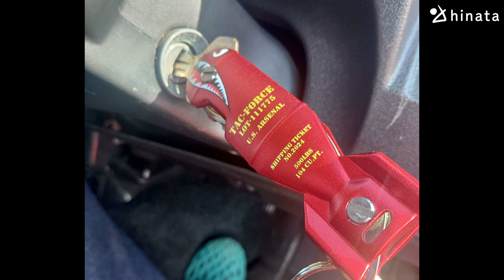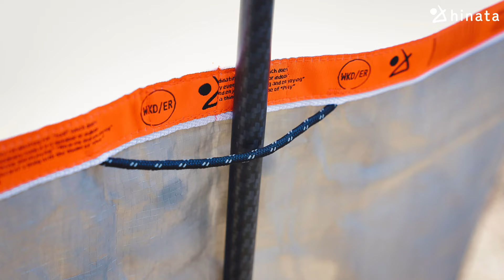【売れ筋ランキングTOP10】2024年4月にみんなが買ったギア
2024年4月にみんなが買ったキャンプギアをランキング！
hinataストア売れ筋TOP10を紹介します！

今回動画で紹介したギアはこちら↓在庫切れの商品は再入荷のお知らせ通知を設定することもできますよ！

【紹介ギア】
10位
①
0:11~GHOST BAND／LEISMOR

9位
②
1:35~ステンレス製キャンプ用ペグ 打刀 20cm／福善

8位
③
2:38~FEATHER PAN(フェザーパン)／ironshop

7位
④
3:54~酒シェード BLACK／Forest＆Island

6位
⑤
5:02~Scenery table top／TaG.

5位
⑥
6:21~38灯／38explore

4位
⑦
7:19~焚き火台用ブラシ 日本棕櫚手箒／hinata × 深海産業

3位
⑧
8:47~Shark Bomb KEY／TAC-FORCE

2位
⑨
10:03~OUTDOOR TRASH BAG／hinata × WEEKEND(ER)

1位
⑩
12:14~H7 Stove アイロンストーブ／H7project

hinataストアでは、アウトドアメディア「hinata」を運営してきた実績を活かして仕入れたキャンプ用品を販売しています！